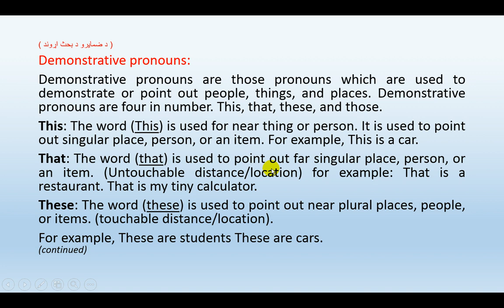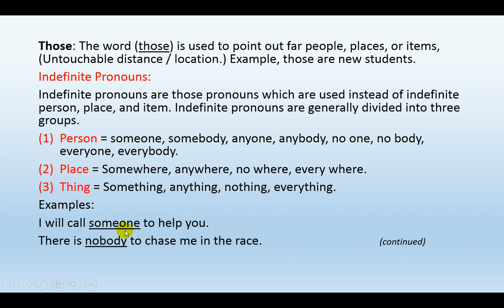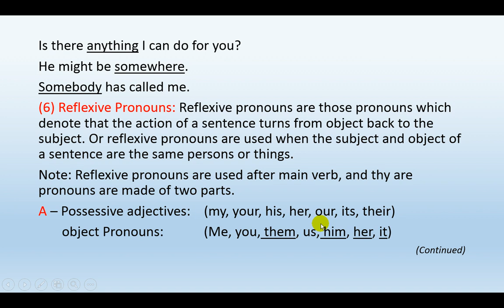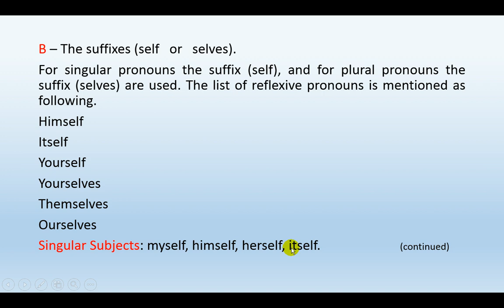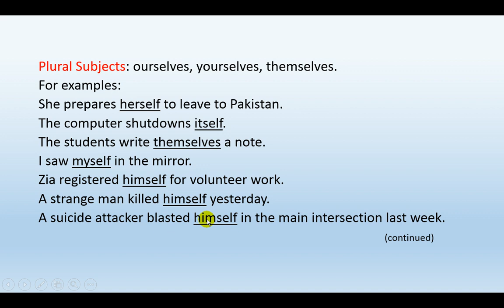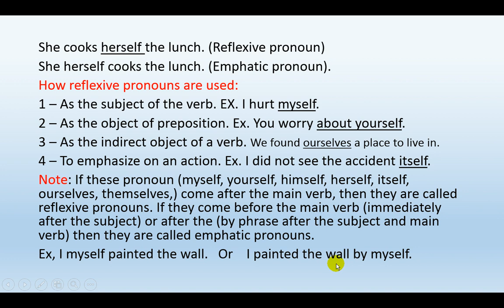1st year 1st Semester Lec 14 Sec C for STO and MD English by Saeedullhaq